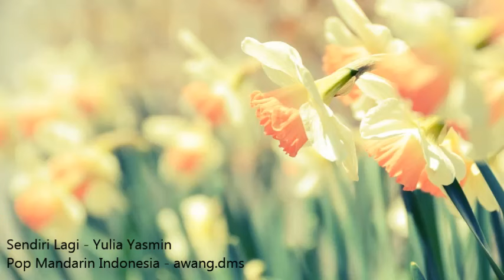Sendiri Lagi - Yulia Yasmin Pop Mandarin Indonesia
Sendiri Lagi - Yulia Yasmin
Pop Mandarin Indonesia